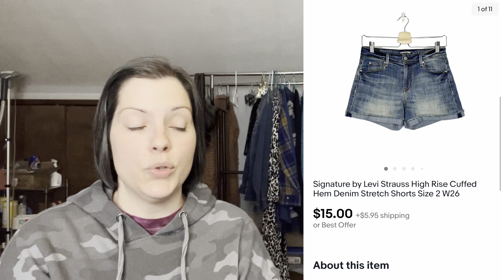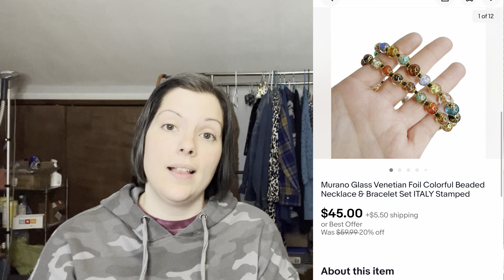More Dog Kisses Than Sales on Poshmark!! What Sold February 16-28, 2022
It was a short month and the Poshmark sales were lacking.

Sign up with my code TAILOREDANDTEAL and you can get $10 towards your first purchase!

My Ebay Store:

AMAZON LINKS TO PRODUCTS THAT I USE:
Ring Light
Dr Marten's Wonder Balsam
Dymo Label Printer 4XL
Soft Bristle Laundry Brush
Clear Polybags 10X13 inches
Scotch Brite Lint Roller Refills
Amodex Ink and Stain Remover
Duck EZ Packing Tape Refills
Blue Coral Upholstery Cleaner
Duck Brand Bubble Wrap
Jewelry Cleaning Cloths
Fragile Stickers
Duck Brand Packing Paper
Accutek Scale
Zero Odor Eliminator Spray
Clear Poly Bags 4x6, 5x7, 6x9, 8x10
Iphone Tripod Stand
Angelus Cleaner for Shoes
Magic Erasers for shoes
Disinfecting Wipes
Box Cutter
Inspired Mailers 10X13
Inspired Mailers Lightweight 6x9
Lemon Poly Mailers